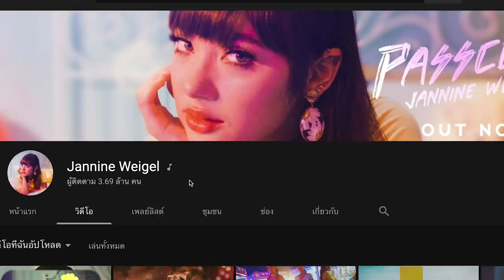พลอยชมพู อินเตอร์มาก! Jannine Weigel (จานีน ไวเกล ) - Passcode ลูกสาวมาแล้ว!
Lyrics:

Verse 1

What's your passcode
How do you treat your mama
Does your ex give you drama
Things that I gotta know
How many past hoes?
Do you believe in karma
What colour is your aura
Did you lie? If you say no
You're a liar, you could go
I need honesty, transparency
No sugarcoats

Pre-Chorus

I won't be judgmental
Maybe sentimental
All I want is to be with you

Chorus

Cos I like you
Boy I really like you
But I've been through the fire too many times
So I gotta know gotta know
Cos I really like you
Wanna let you inside too

Hook

Oops did I say too much too soon
Oops didn't wanna play it cool
Oops I can't pretend, think we could be more than friends (yeah)

Verse 2

No sugarcoats, no I don't knows
Give you all of me
If you give me all the tea
Just let it flow cos I gotta know
What I'm getting into
Don't keep it confidential
It could be monumental

Pre-Chorus

Chorus

Hook

Bridge

I need answers I need passwords I need love
It's been years since I've forgotten how to trust
Maybe someday I'll be in my feelings
Not worrying bout who's in your DMs
But til then

Chorus

Hook

Film Director: Philip Rom Kulleh
Executive Producer: Chow Chun Son
Producer & AD: Hadi Hamid
Line Producer: Yen Han
Production Manager: Kaviraj
Production Manager: Sze Kay
Talent Coordinator: Rudy Tan
Production Assistant: Cindy Tai
Production Assistant: Oscar Gan
Production Assistant: Rika
DOP: Nicholas Chin
1st Camera Asst: Meor
2nd Camera Asst: Jeffery
Camera Assistant: Skaiste
Camera Assistant: Clifford
2nd Camera Op: Kai Lau
2nd Cam 1st Assistant: Yoon Wei
Offline Editor: Chia Lok
Online Editor: Dixon
Colorist: NC Nicole
VTR: Sabrina Wong
DIT: Jun Hoe
Art Director: Anthony Chan
Prop Master: Shian
Set Dresser: Kenji
Art Assistant: Kamal & Prasan
Gaffer: Kayee
Key Gaffer & Grip: Iskandar
Best Boy: Izzad
Crew: Amirul & Jaya